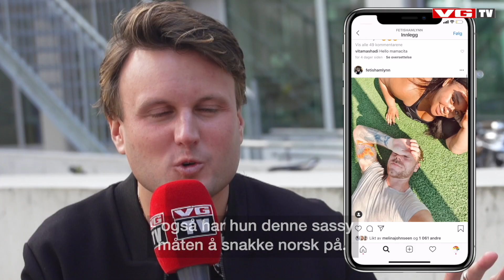Ny kjendisparodi fra Kevin Vågenes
Fjerde sesong av «Parterapi» er snart tilbake på NRK. Kevin Vågenes avslører hvilken ny kjendis han har parodiert denne gangen, og hvilket kjent fjes han har gitt opp.